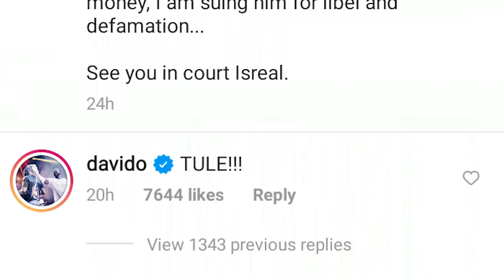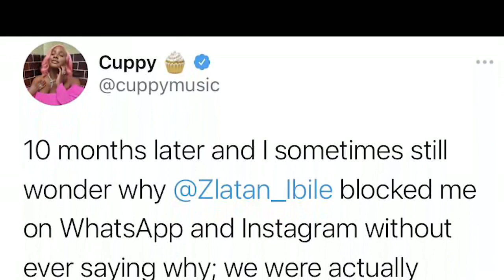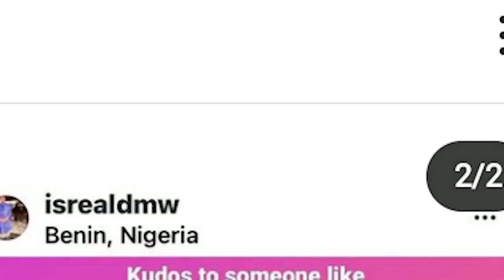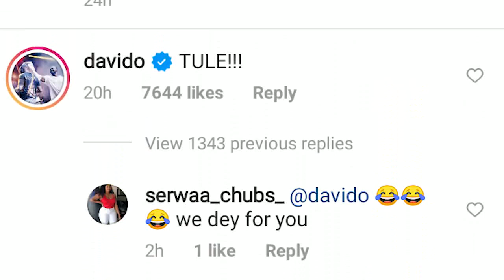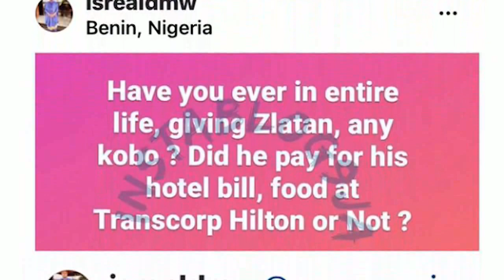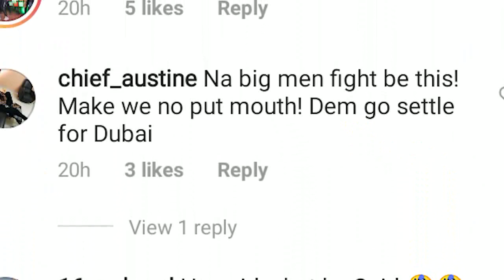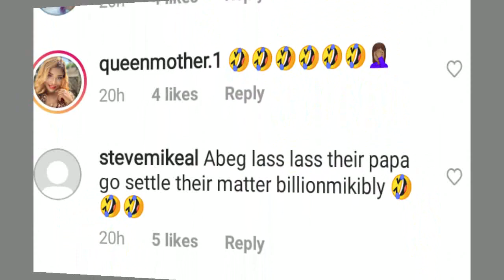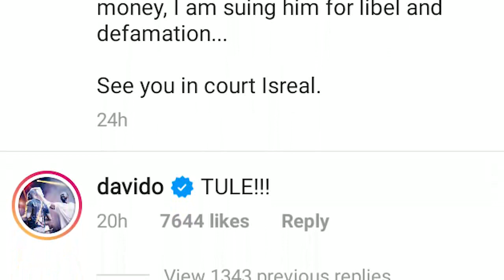Davido Fights DJ Cuppy Along With His Manager Over Zlatan Ibile